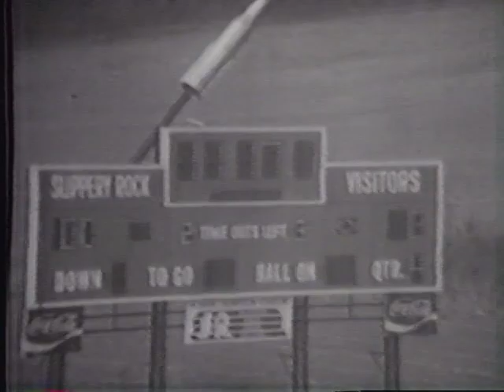Lehigh Football vs Slippery Rock 1978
This video is about Lehigh Football vs Slippery Rock 1978